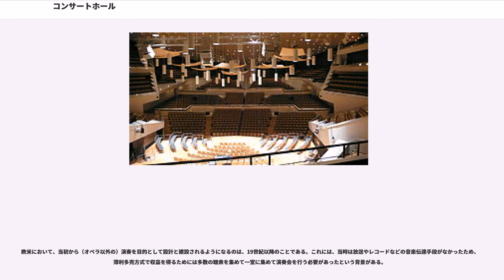コンサートホール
コンサートホール（）あるいは音楽堂（おんがくどう）は主にクラシック音楽の演奏会が催されることを目的とした文化的な建築物である。多くのコンサートホールは、複数のホールや、より大きな芸術的または文化的複合施設の演奏用スペースの一部として存在する。

多くの大都市には公設・私設両方のコンサートホールが所在する一方で、とりわけ上述の役割を担う施設の選択肢がさほど多くないような中小都市では、コンサートホールはその主要な用途に加えて、（例えば）ロックのコンサートから大学の卒業式典まで、他の活動用途にも利用できるような場合がある。

当項目のコンサートホールのリストには、コンサートホール専門の施設のみ挙げる。

現代において、コンサートホールは狭義的には「オペラを除くクラシック音楽の演奏が催される専用ホール」と定義される。しかし、下述のように、現在も色々な形式のホールが建設される中で試行が様々繰り返されている状況であり、その定義はその時々に応じて若干の幅をもって解釈されることに留意されたい。また、当記事と併せて、多目的ホール・劇場・歌劇場等の記事も参照されたい。

19世紀においては、“一般市民”でも料金さえ払えばだれでも音楽を聴ける場所という意味を含んでいた。

ヨーロッパにおいて、古くから自らの城や宮殿を「演奏会場」として音楽を聞いていた“王侯貴族”と違い、“一般市民”が入場料を支払えば気軽にだれでも音楽を聴けるようになって200年程しか経っていないこともあり、ヨーロッパ各地に『コンサートホール』が作られ始めたのは19世紀以降である。

19世紀の代表例として、第二次世界大戦の空爆で消失した二代目ライプツィヒ・ゲヴァントハウス (1884)、初代ベルリン・フィルハーモニー (1882)、建設当時の姿を今に残すウィーン楽友協会大ホール (1870)、アムステルダムのコンセルトヘボウ (1888)、ボストンのシンフォニーホール (1900) などがある（括弧内は建設年）。これらは、いずれも現在に至ってなお優れた音響特性を持ち、19世紀当時において最も理想的なコンサートホールの“形”と考えられていた、シューボックス（靴箱）型のホールである。

しかし、20世紀後半に入ると、理想のコンサートホールの概念に変化の兆しが見え、その具体化されたものが、1960年代以降、現在に至るまで、ベルリン、ライプツィヒをはじめ、ドイツ各地に建設されたヴィンヤード型コンサートホールである。完成当初、その音響特性が酷評されたベルリン・フィルハーモニーであるが、音響反射板の設置など多くの改修を加えることで、現在では優れたホールの一つとされるまでとなった。ヴィンヤード型は、一般のシューボックス型と比べて、多くの客席からステージが良く見え、音響的にも客席間の差異が少なく、いわゆる良い席が多くとれるため、興行的にも有利であることから、その後多くのホールがこの形式でつくられるようになった。“響きが良いコンサートホール”という従来からの「観客」側の視点に対し、「ホール運営者」にとっての運営のしやすさという視点がさらに加わった結果とされる。

1980年代以降、これらドイツのヴィンヤード型を参考にしたコンサートホールが、トルコ、日本、アメリカ、中国など世界各地に作られている。現在、世界的に注目されているホールの一つとして、2003年に完成したロサンゼルスのウォルト・ディズニー・コンサートホールがある。このホールが注目を集める理由は、演奏者やホール運営側の利便性に加え、ホール外に広大な公園など等を造成し、町作りそして市民の安らぎの場としての視点も多く取り入れ、また、ホール内の観客に対しては、優れた音響特性という聴覚要素に留まらず、視覚要素にも訴える最新設備を備えて、21世紀の新しいコンサートホールの形を提示したと評価されている。
日本では、長く交響楽団の公演に使える大型のクラシック専用ホールは存在せず、劇場兼用や多目的ホールが使われてきた。初めて作られた大型のクラシック専用ホールが、1982年完成したアリーナ形式シューボックス型の大阪のザ・シンフォニーホールである。東京では1986年に完成したサントリーホールが最初で、ベルリンやライプツィヒのコンサートホールを参考に造られた。

その後、ヴィンヤード型のコンサートホールが主流になったが、音響特性はシューボックス型には及ばないという事から、1990年代後半よりシューボックス型が再評価されはじめた。

コンサートホールには、...